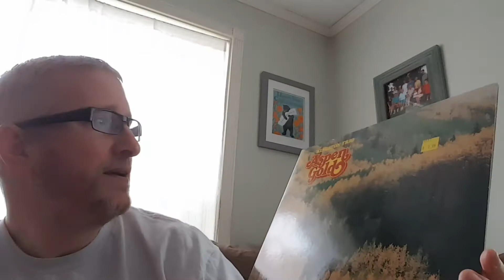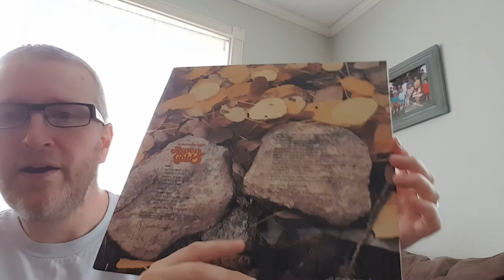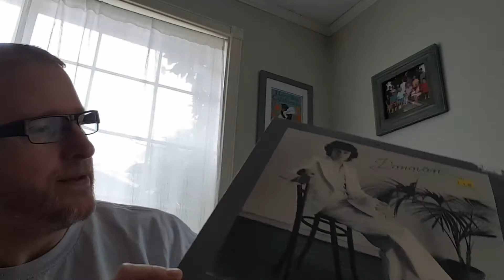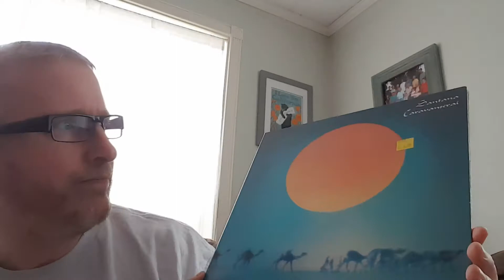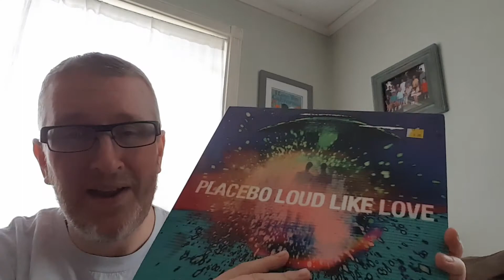Vinyl Community Meetup w/ Matt Hayes & Vinyl Finds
Met up with Matt Hayes at Mad Platter. Got some good Memorial Day deals.